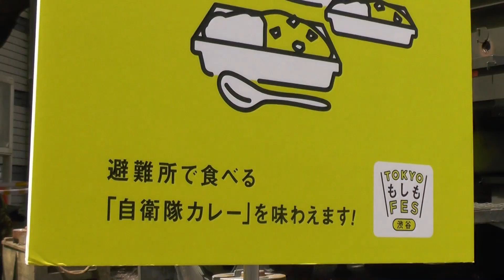自衛隊カレーを食べる TOKYOもしもFES 代々木公園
代々木公園で開催されたTOKYOもしもFES。自衛隊が被災地などで作るカレーをふるまうというので、並びました。おいしかった。